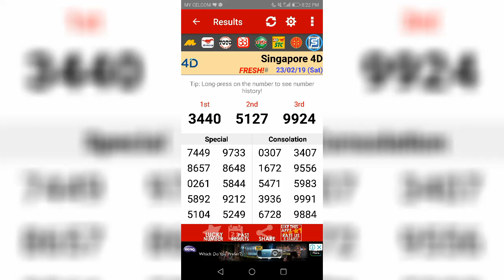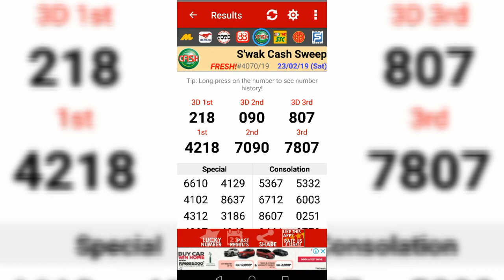与聋哑的談万字馬票成绩 Hoarse Talk (PoW18)